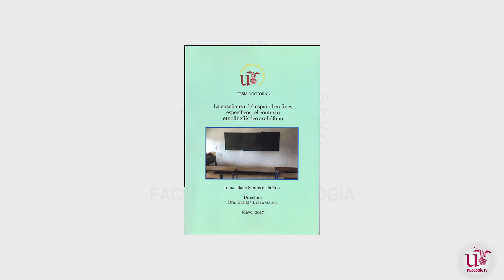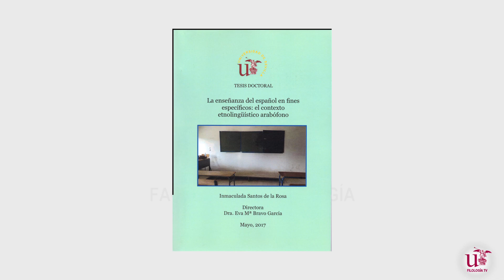Investigación en Humanidades Digitales y Español de América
HUM927.

Grabación y edición: Marta Prieto